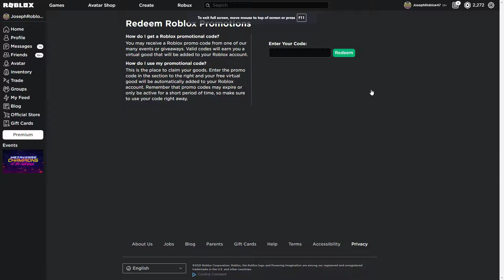ROBLOX PROMO CODES!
► Welcome to Roblox NEW PROMO CODES!